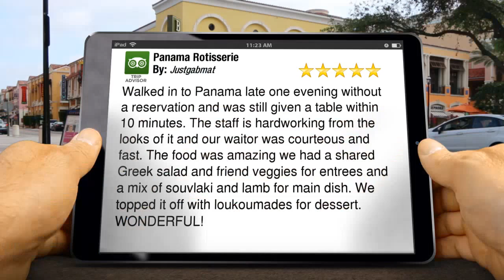Panama Rotisserie Remarkable 5 Star Review by Justgabmat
Panama Rotisserie  reviews
        Excellent Review

        Walked in to Panama late one evening without a reservation and was still given a table within 10 minutes. The staff is hardworking from the looks of it and our waitor was courteous and fast. The food was amazing we had a shared Greek salad and friend veggies for entrees and a mix of souvlaki and lamb for main dish. We topped it off with loukoumades for dessert. WONDERFUL!

        Panama Rotisserie